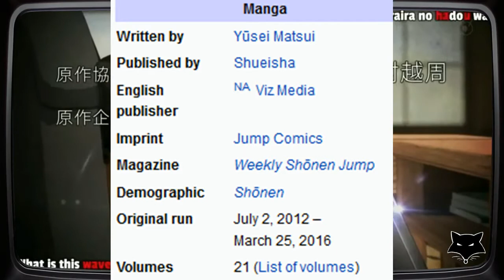What The Fox Says Review: Koro Q!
Assassination Classroom was created by Yūsei Matsui and is the property of Viz Media, Shonen Jump, FujiTV, and FUNImation. Korosensei Quest was written by Kizuku Watanabe and is the property of FUNImation.